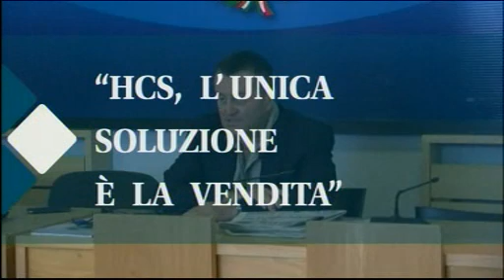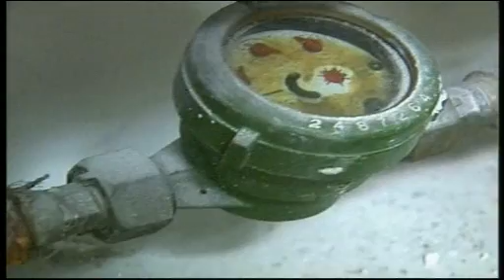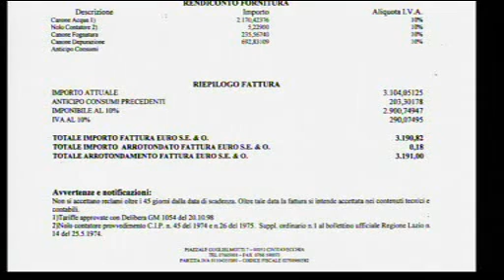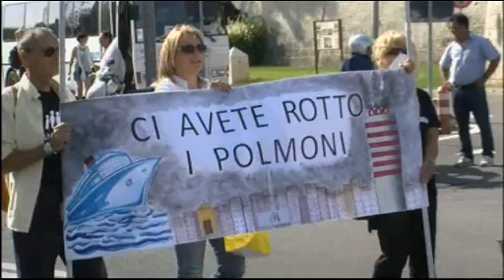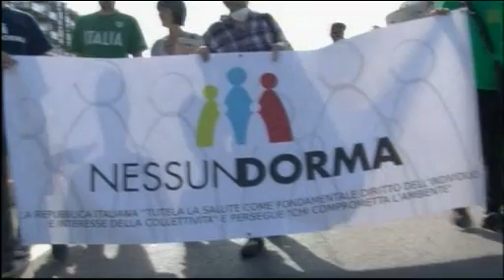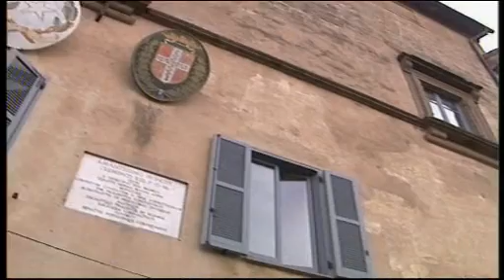TG Alto Lazio 24/09/2012 h. 13,45